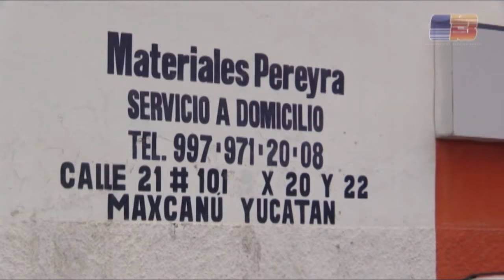AKIL FERIA 2017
FIESTA EN HONOR A SANTA INÉS, VIRGEN Y MÁRTIR

1. COMITIVA EMCABEZADA POR LA ALCALDESA SHANTY MUÑOZ
2. LA TRADICIONAL LLEVADA DEL GUANO
3. INAUGURACIÓN DE LA FERIA DE AKIL 2017
4. LOS  AIRES YUCATECOS
5. CONCURSO DE JARANA
6. GRAN CORRIDA DE TOROS
7. MTRA. SHANTY MUÑOZ ALVARADO
8. PASEO DE LA VIRGEN EN EL RUEDO
9. IMÁGENES DEL PROGRAMA VAMOS A BAILAR